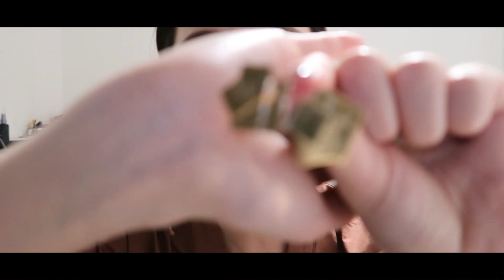淘宝耳饰分享+店铺推荐 | 超值！